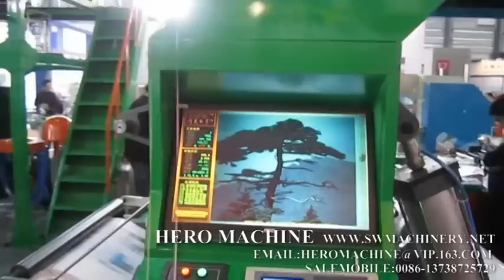100M HIGH SPEED FLEXO PRINTING MACHINE for plastic bag film